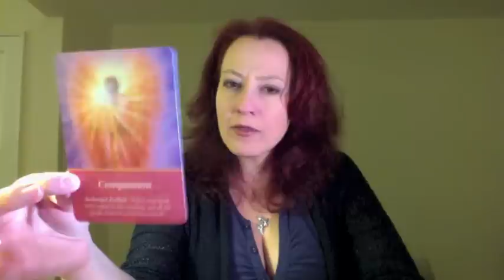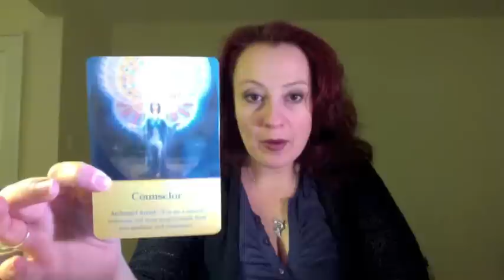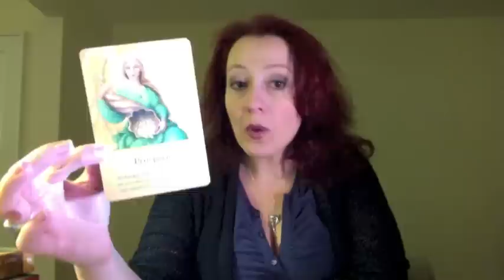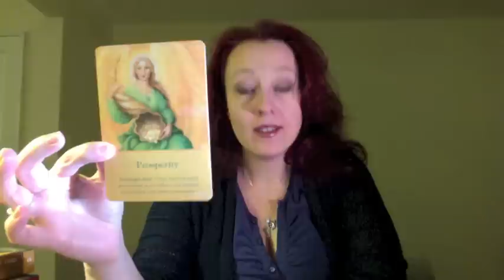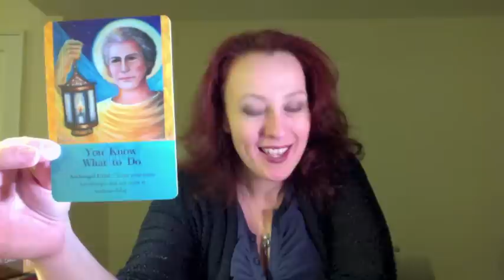Weekly Oracle Card Reading for Week Beginning December 30, 2013